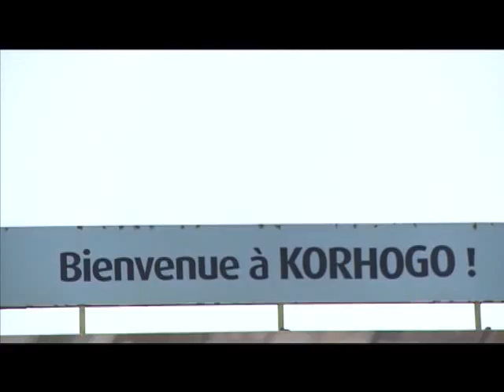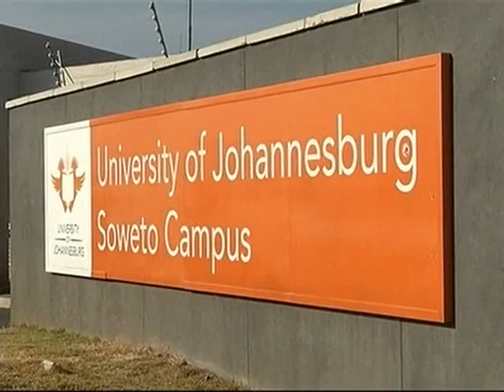Le 13 Heures du 30 Juin 2013 avec Delphine Gbla